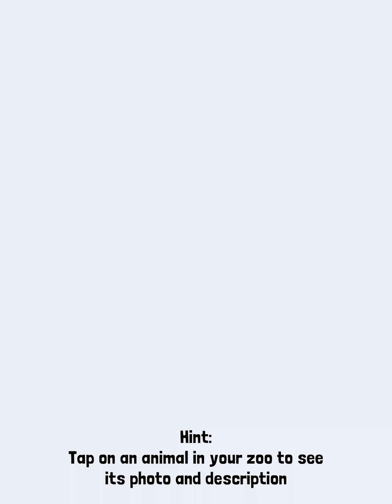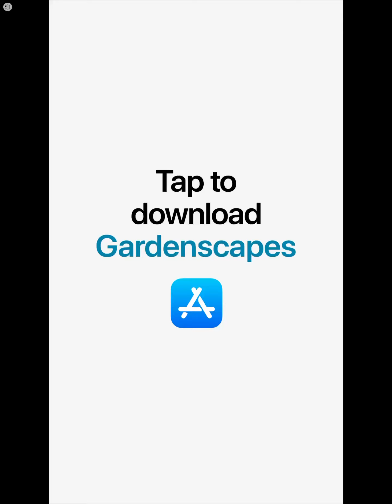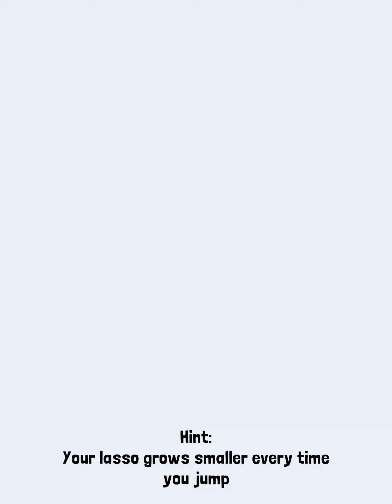Taming a wild skelephant and an endangered animal.